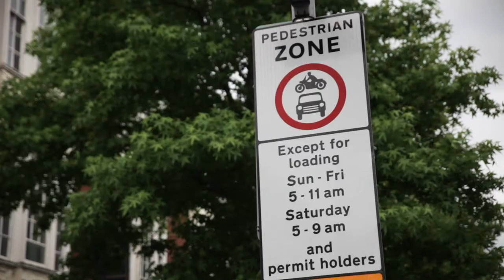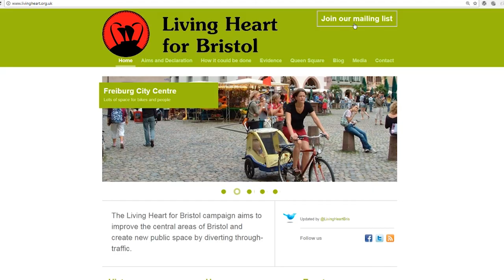Living Heart for Bristol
Help us to make Bristol's city centre fit for walking, cycling, shopping, playing - and breathing!